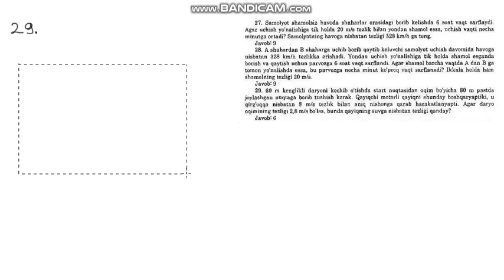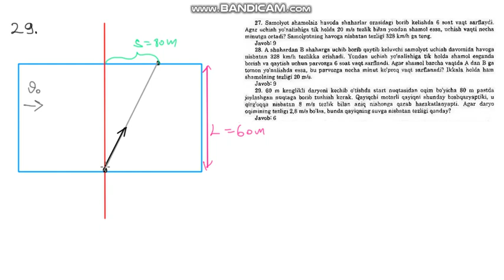Gubkina 29-masala yechimi. Umumiy Fizika. VIDEODARS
Fizikadan Videodarslar olami. olimpiada